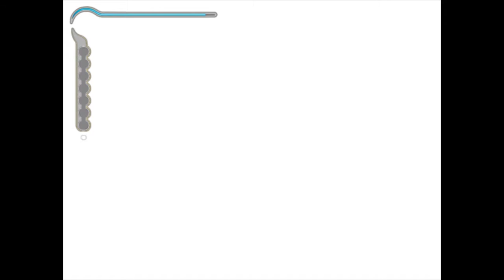Prince of Persia®: The Sands of Time Hall of Learning Courtyard and on the Ramparts